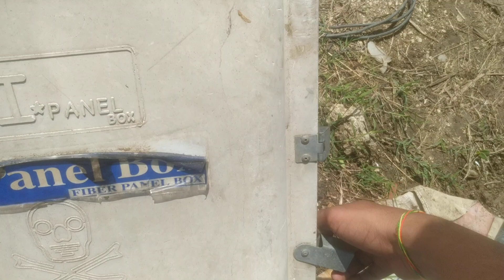మా వరి పొలం చూసారా ఫ్రెండ్స్ Telugu village vlogs | Farmer videos | forming videos